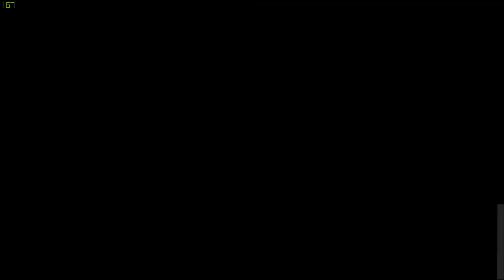The Dark Tales of Katarina - Abandoned/Removed game